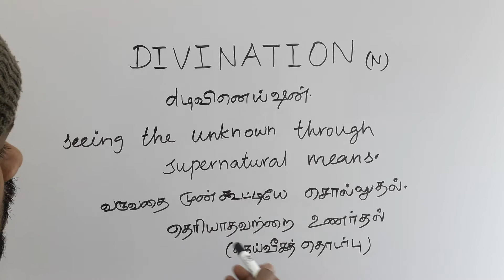DIVINATION tamil meaning / சசிகுமார்